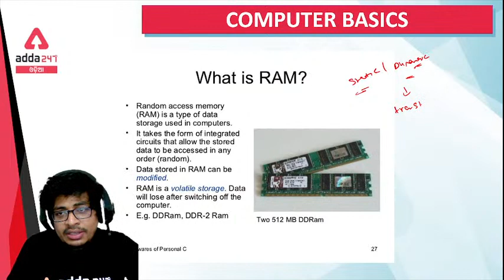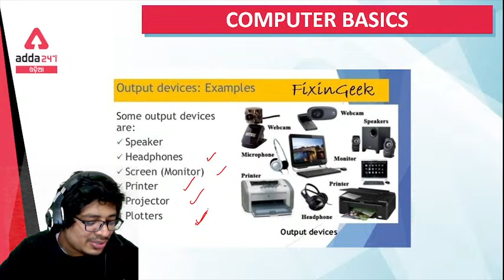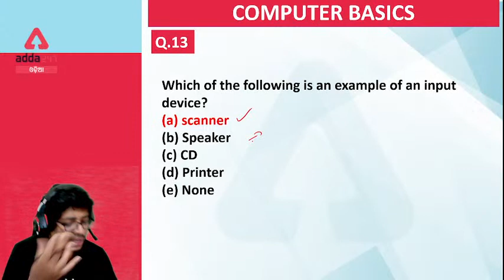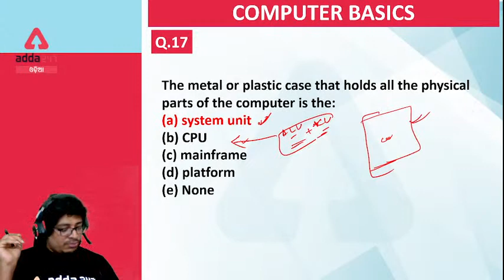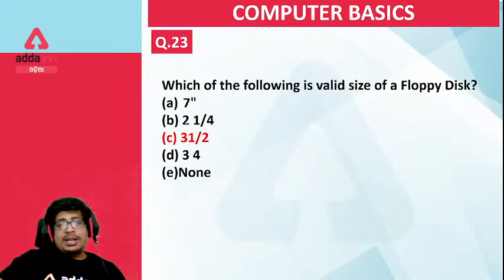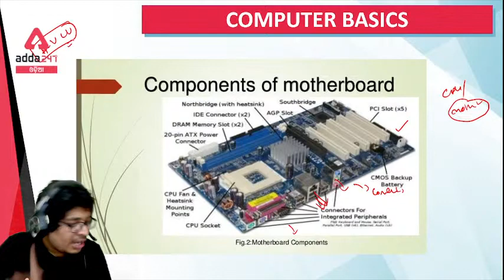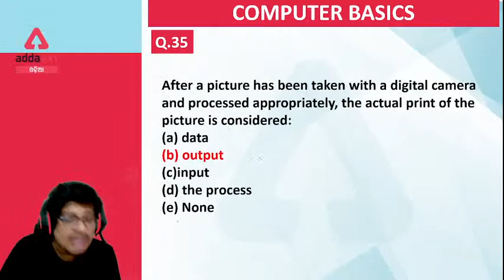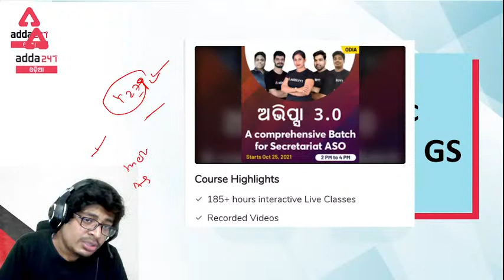OSSSC ARI AMIN SFS Constable Exam |Computer Full Test | Class 22 | Adda247 Odia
Mahapack –

Get PDF: -